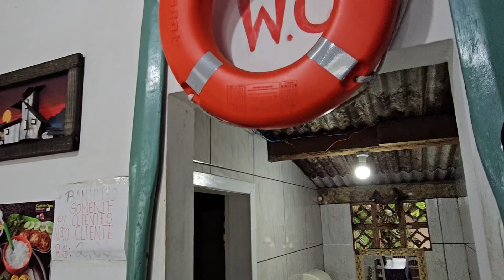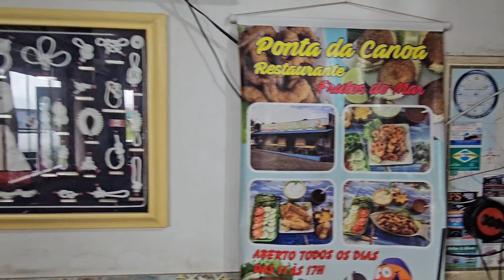BORA ALMOÇAR.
As vantagens de quem é caminhoneiro que toda vida que estava dando na estrada pode comer uma comida diferente em cada lugar

Faça uma cotação com o Fábio
 Zap 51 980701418(Diga que viu o anúncio aqui no canal)

🛑SOS TRACK, O MELHOR RASTREAMENTO.
Fale com o KADU zap 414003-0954
que viu o anúncio aqui no canal)